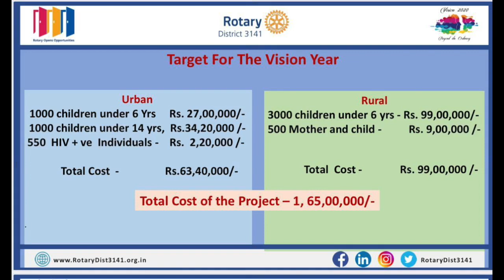"Hands for Harmony": Art Show by Rotary District 3141 and Aura Art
Rotary District 3141 and Aura Art present an online art show titled "Hands for Harmony" - an extraordinary collection of Paintings & Sculptures - to raise funds to alleviate Hunger and Malnutrition. Show opens online on August 15, 2020 at 11am